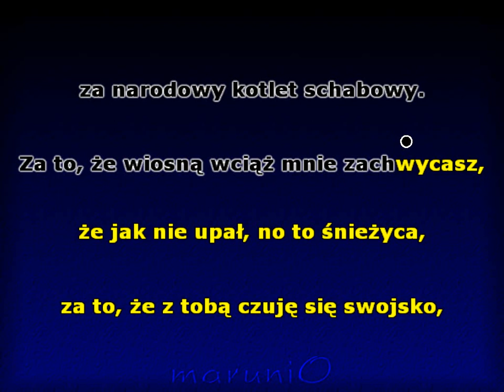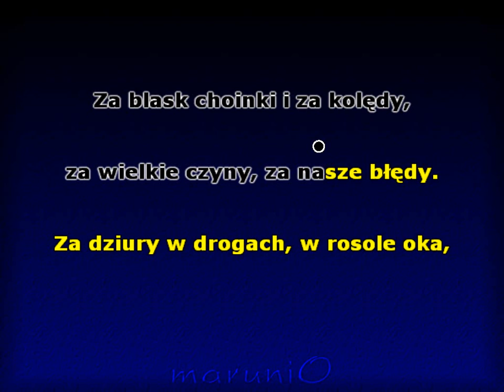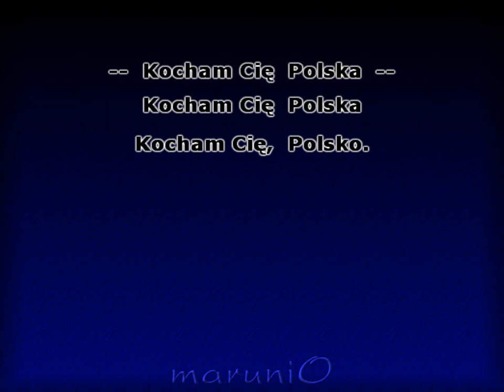Kocham Cię Polsko - (Piosenka z programu TVP2)